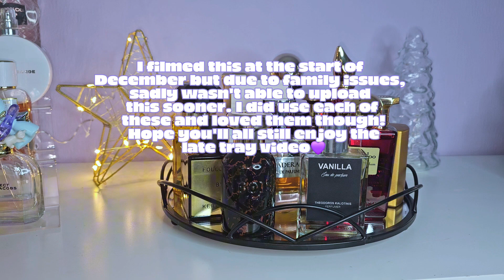THE BEST WINTER PERFUMES/2023 GOURMAND WINTER FRAGRANCES/Italica/Bianco Latte/Theodoros Kalotinis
Fragrances mentioned:

Bois 1920 Durocaffè
Olfattology Maharloo
Ramon Monegal Faïsa
Kerosene Sweetly Known + Followed
Giardini di Toscana Bianco Latte
La Perla Possibilities
Unique'e Luxury Istanbul
Xerjoff Italica
Omnia Profumi Madera
Navitus Chocolate Queen + Baklava Royale
Monolithes Panadizucchero
Room 1015 Cherry Punk Extrait de Parfum
Theodoros Kalotinis Vanilla